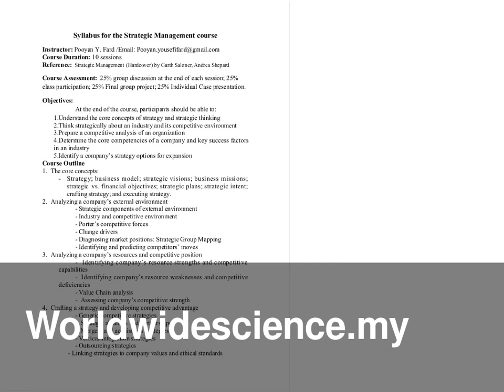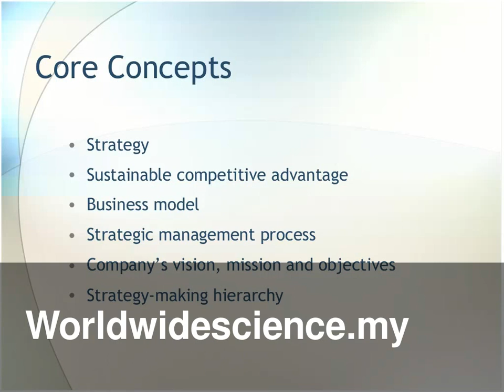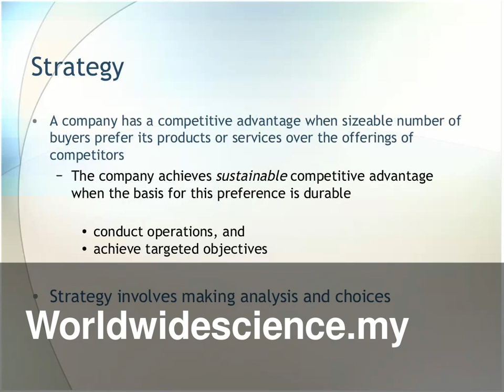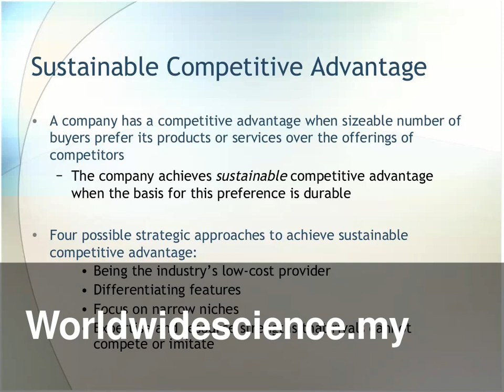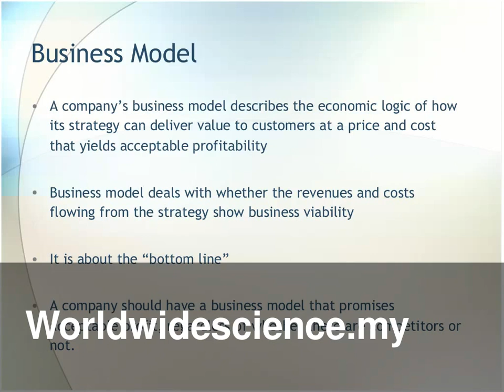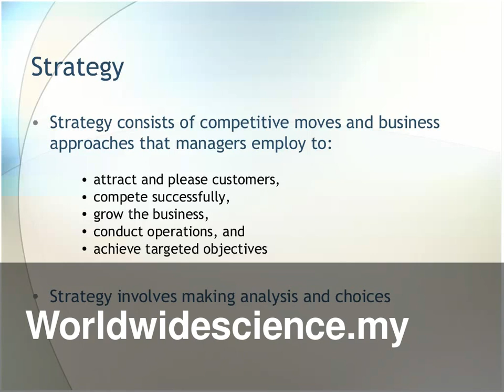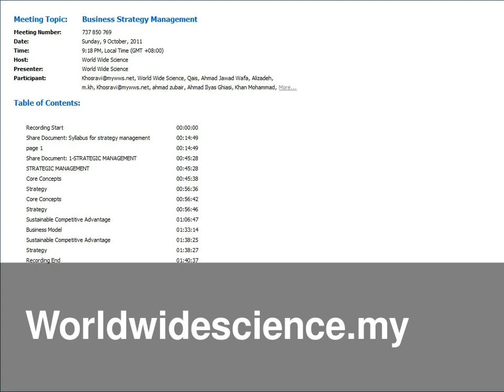MBA Business Strategy Class No.1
World Wide Science Online MBA
Business Strategy